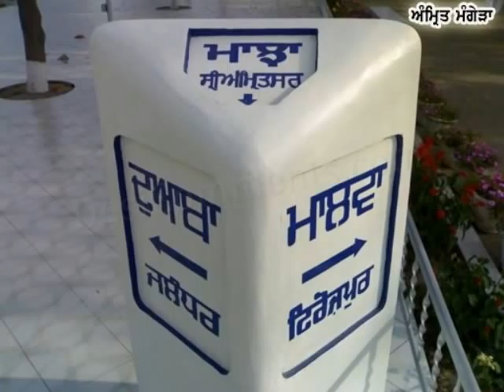LUCKY SINGH IS KING JASSI